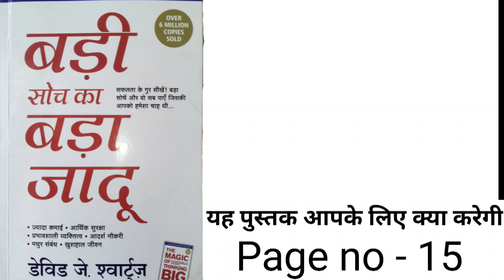बड़ी सोच का बड़ा जादू पेज no 15॥ jindegi badal ne वाला बुक